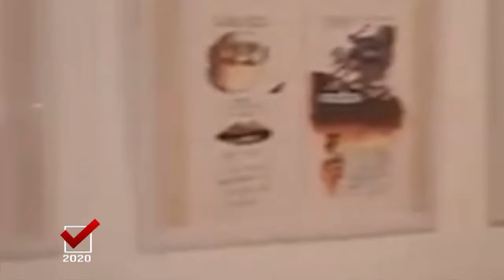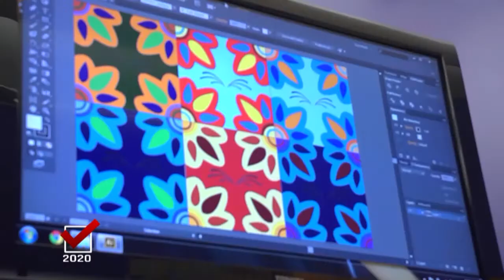TV - Tomas Regalado interviews Ana Carolina Moreno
March 2021 - Miami former Mayor Tomas Regalado interviews artist Ana Carolina Moreno in his MegaTv show 20/20.
This TV interview is about the artists with special abilities and their way to express through art.
Ms. Moreno is an Architect, Art instructor and Therapeutic Art Coach with over 18 years of experience in the field. She directs an art center and gallery in the city of Miami, Florida in the United States of America.
Ms. Moreno makes emphasis in ART as an international language without barriers or frontiers. She presents regular international art exhibitions as a cultural exchange  in Asia and Europe.